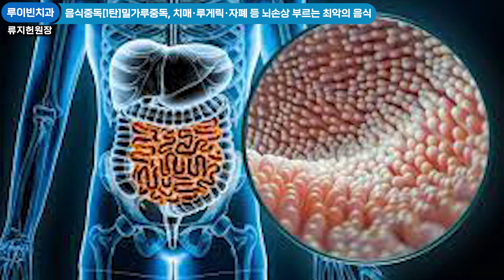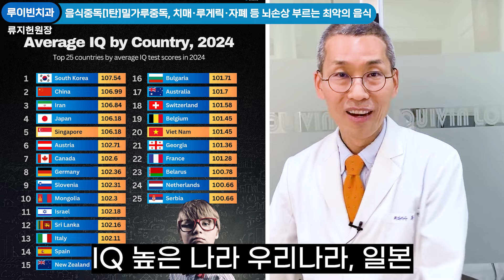음식중독, 뇌가 꽉 막힙니다[1탄] 치매 파킨슨병 루게릭병에 절대 먹지 말아야 할 음식 '밀가루'. 밀가루중독은 뇌노화의 직빵입니다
안녕하세요. 통합치의학전문의 류지헌 원장입니다. 👋
음식중독, 우리가 먹는 음식 중에 중독을 일으키는 음식이 있습니다. 1탄으로 소개하는 음식은 밀가루입니다. 밀가루가 파킨슨병을 유발하는 원인 중 하나라는 의학논문도 있고, 밀가루음식을 끊었더니 파킨슨병이 3개월만에 나았다는 결과도 나와있습니다. 대표적인 밀가루음식,  빵, 국수, 피자, 도너츠, 라면,  과자...왜 이렇게 맛있을까요? 이상하지 않으신가요? 밀가루 음식을 자꾸 먹고 싶은 중독을 일으키는 '글리아돌핀'은 엔돌핀처럼 뇌를 중독시킵니다. 치매, 파킨슨병, 루게릭병, 다발성경화증에 절대 금지음식, 밀가루. 어떻게 뇌를 망가뜨리는지 영상에서 확인해보세요.

참고로 혈류장애(혈액순환장애), 장기간 계속되면 머리 두통, 어지럼증은 비롯해 알츠하이머 치매, 뇌졸중, 심장질환의 위험 높아집니다. 만약 내가 피가 안도는 느낌이 들고 몸 여기저기가 아프고 자율신경실조증 진단까지 받게 되는데, 어떻게 치료하면 될까요. 치료방법은 줄기세포와 신경재생술 2가지입니다. 비수술/비약물/비절개로 이루어지는 최신시술로 각각 1.5시간(시술시간 10분), 3~4시간(시술시간 10분) 소요됩니다. 근육+신경+혈관을 재생강화하는 효과는 물론 알츠하이머 치매, 뇌졸중, 파킨슨병, 루게릭병, 심장질환을 예방하고, 혈류장애를 일으키는 가장 큰 원인 근육경직, 혈관수축에 큰 효과를 볼 수 있습니다.

● 카톡플러스친구 @슬림

뇌를 젊고 건강하게
줄기세포 + 신경재생술 전문병원!
루이빈치과 류지헌 원장 🕵🏻‍♂️

-본 영상은 업로드일 기준 정확한 정보에 기반하여 정보제공을 목적으로 제작되었습니다.
-단순 비난, 허위사실 유포, 광고, 욕설 등의 댓글은 무통보 삭제될 수 있습니다.
-증상, 치료법은 개인마다 차이가 있으므로 의료기관, 의사와 상담이 필수입니다.